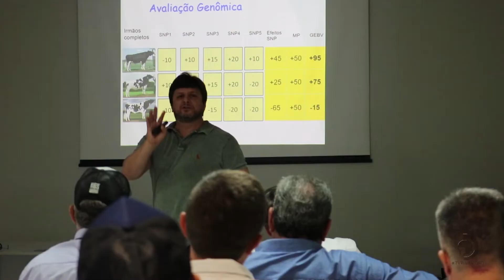9ª Expoalagoas Genética bate recorde de participação, animais e negócios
Programa exibido no dia 26 de maio de 2019